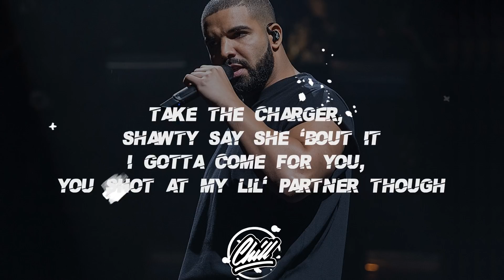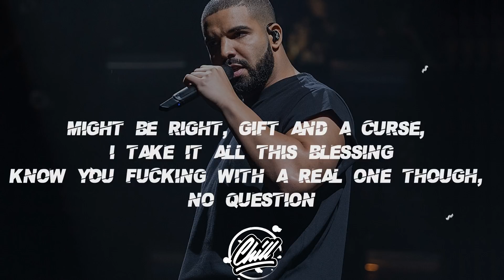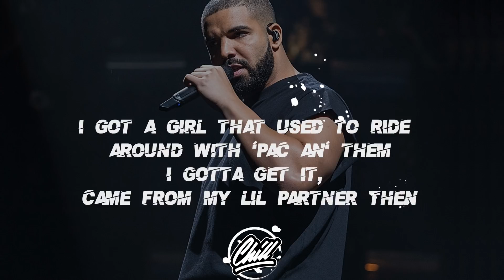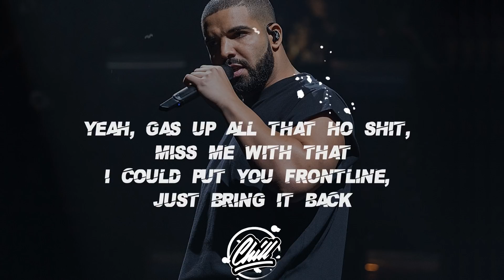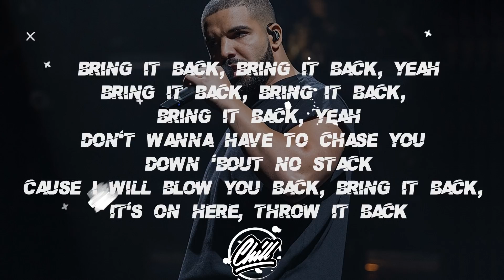Drake ft Trouble - Bring It Back [Lyrics/Lyric Video]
Download/Stream:
Soon

Lyrics:
[Pre-Chorus: Trouble]
Ounces in my motherfucking pantry
Diamonds on a young nigga, dancing
Just dropped some bandos on some glasses
Just dropped your bitch off, man that ho so nasty
Huh, all about that paper, can't miss a beat
Yeah, I'ma get some cho-cho, one thing 'bout me
Yeah, gas up all that ho shit, miss me with that
I could put you frontline, just bring it back

[Chorus: Trouble]
Bring it back, bring it back, yeah
Bring it back, bring it back, bring it back, yeah
Don't wanna have to chase you down 'bout no stack
Cause I will blow you back, bring it back, it's on here, throw it back

[Verse 1: Trouble]
Yeah, tryna show me that she 'bout it
'Bout it, 'bout it, yeah, shawty 'bout it, 'bout it, yeah
Take the charger, shawty say she 'bout it
I gotta come for you, you shot at my lil' partner though
The lye wild off the gauge, don't need your molly
As a git, you scraped the candy, Mr. Charlie
Nowadays I ride a foreign by Mr. Charlie
I got the game down now, sorry Mr. Charlie
Ayy, she say you so motherfucking hurt
But you ain't no motherfucking good
Might be right, gift and a curse, I take it all this blessing
Know you fucking with a real one though, no question
Partna you gon' get spent on all that flexing
So many of us shooting you straight, ain't no pressure
Hating on that man won't do you no blessing
Tryna teach a young nigga flexing
Wanna go to war, but you ain't got no money
Worry 'bout these hoes and you ain't got no money
Big Trouble, baby

Yeah, I don't play no games boy, I'm at your head
All about the family, niggas took the pledge
Now you gotta own up to that shit you said
You can't push us to the edge, Trouble from the edge
Hit the gas and we outta there
Do it for the six because we started there
I got a girl that used to ride around with 'Pac an' them
I gotta get it, came from my lil partner then
Yeah, Richard Mille, heavy on the watch
Extra million just to see the Maybach drop
Crest white smile on my face
Once I get to snapping ain't nobody safe
Reality gon' hit ya or we gon' hit ya
Either way if they was with ya, they going with ya
Me and big Trouble baby

Become a Fam!